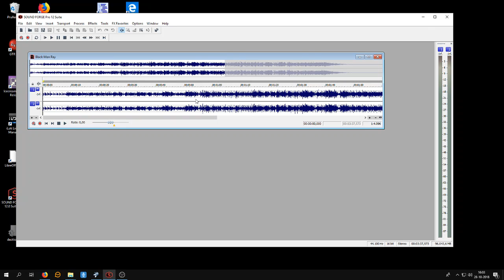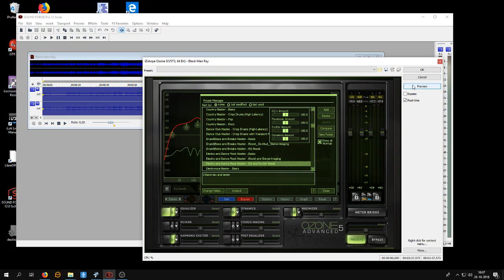China Crisis - Black Man Ray